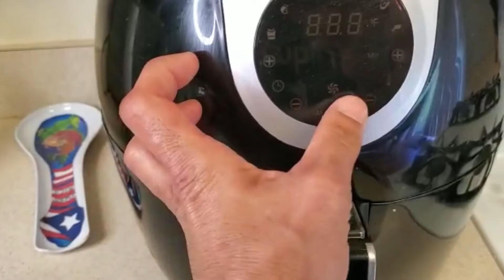How to make a chicken wing in the AIR FRYER plus how to make a spicy mango pineapple sauce.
Como cocinar altas de pollo en el AIR FRYER y como preaprar una salsa de mangopiña picante.